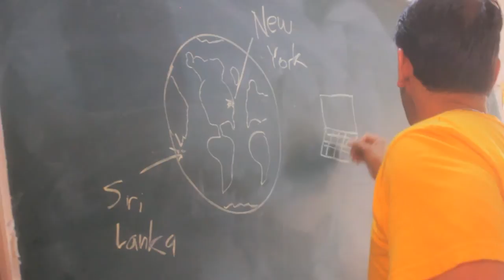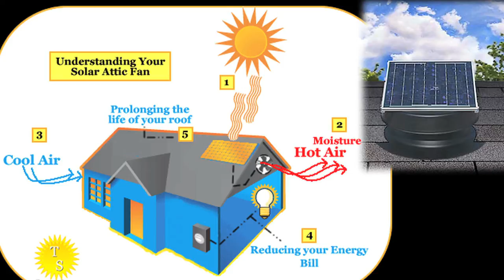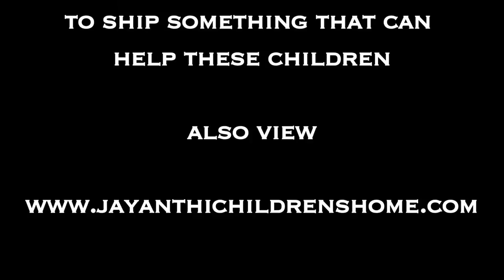Jayanthi Children's Home in Sri Lanka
Models Doing More is dedicated to assisting impoverished children in developing countries.
PLEASE watch this video of our recent work in Sri Lanka.
We welcome collaborations with sponsors or anyone interested in giving to children and communities in need.